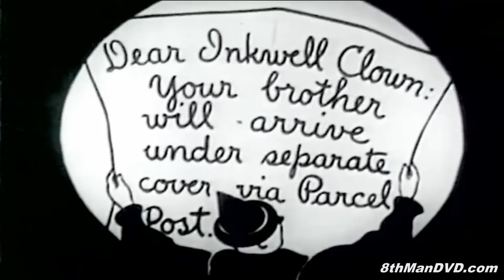OUT OF THE INKWELL: The Clown's Little Brother (1920) (Remastered) (HD 1080p) | Max Fleischer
Out of the Inkwell was a major animated series of the silent era produced by Max Fleischer from 1918 to 1929. The series was the result of three short experimental films that Max Fleischer independently produced in the period of 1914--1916 to demonstrate his invention, the Rotoscope, which was a device consisting of a film projector and easel used as an aid for achieving realistic movement for animated cartoons. The Rotoscope would project motion picture film through an opening in the easel, covered by a glass pane serving as a drawing surface. The image on the projected film was traced onto paper, advancing the film one frame at a time as each drawing would be made. Fleischer's younger brother Dave Fleischer was working as a clown at Coney Island, and served as the model for what was to become their first famous character that later evolved as "Koko the Clown."

Director: Dave Fleischer
Writer: Max Fleischer
Star: Max Fleischer